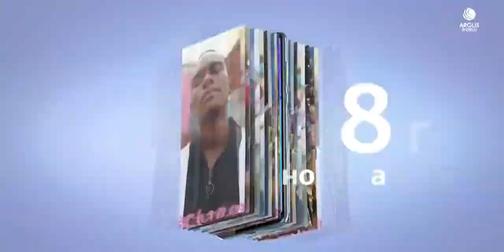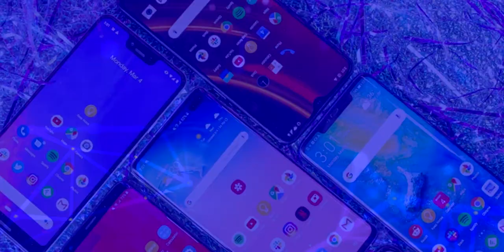Huawei Y8P ¡La Nueva Propuesta GAMA MEDIA de Huawei! ¿Valdrá la Pena?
Huawei Y8P, Todas las características, precios y disponibilidad.